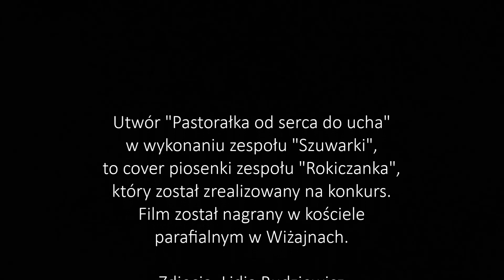Pastorałka od serca do ucha - ZPL Szuwarki (cover)